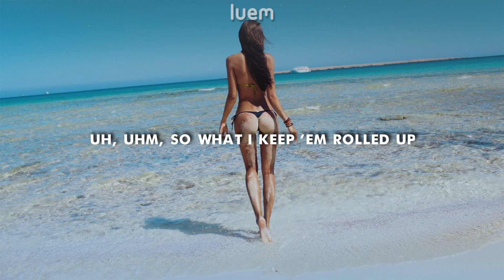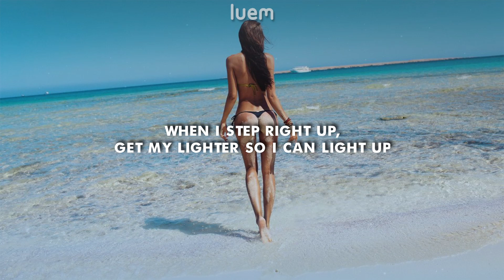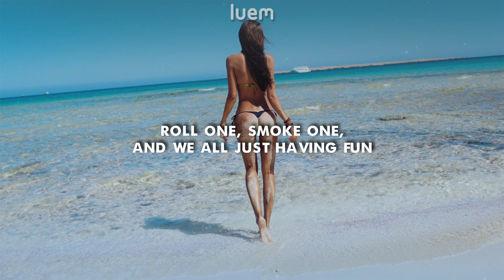Snoop Dogg & Wiz Khalifa - Young, Wild and Free ft. Bruno Mars (Lyrics) | Luem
This channel is property of a 17 year old stupid kid who doesn't give a crap about shit.

Using my video's without permission is not allowed!